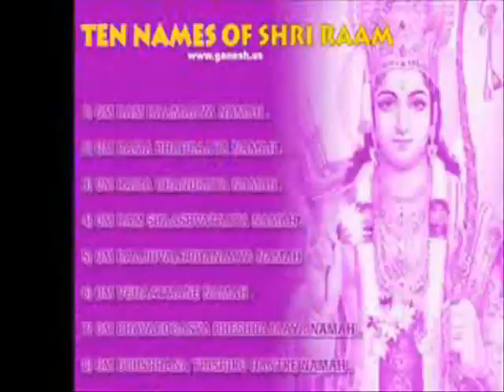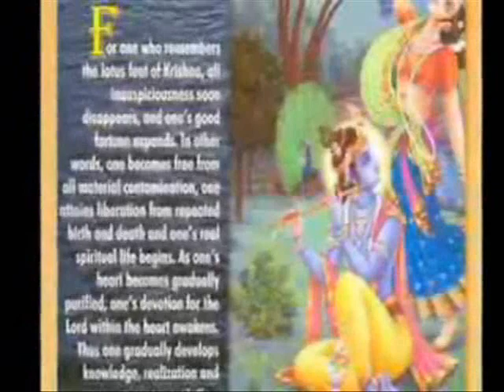Narayana narayana hari hari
Jai Jai Jai Narayana Narayan Hari Hari
to my most best friend